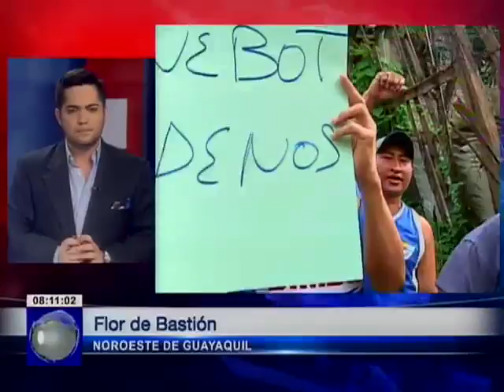GAD Guayaquil - Moradores del sector Flor de Bastión temen colapso de puente